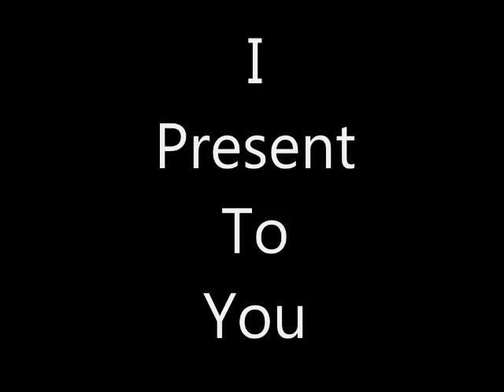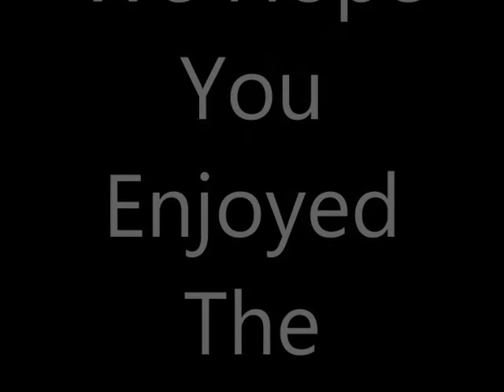Ryan Carnage - Joker Voice Compilation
A New Compilation Video of Me Doing My Joker Voice in Vines, and Instagram Videos. The Joker I'm Doing the Voice of is "Heath Ledger's Joker" from "The Dark Knight" because it's the only Joker Voice I'm actually Good At. Please Enjoy My Joker Impressions, and Remember to Rate, Comment, Favorite, and Share with Friends.